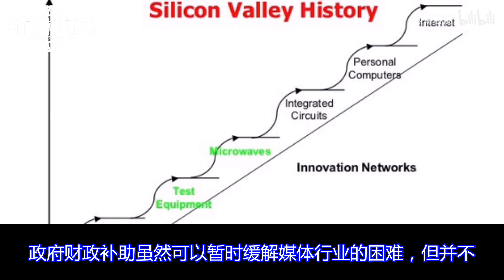媒体行业危机：政府财政补助是唯一希望？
美国媒体行业面临着严重的危机，全国性的主流媒体也难以逃脱收入下滑和被迫裁员的命运。纽约州通过财政预算案，为新闻媒体提供至多9000万美元的退税补助，以帮助他们应对营收下滑的困难局面。然而，这项补助主要面向小的本地纸媒，而且只适用于没有上市的媒体公司，每家媒体每年可以得到至多32万美元。政府财政补助毕竟是有限的，并不能真正解决媒体行业的危机根源。发行收入和广告收入大幅下滑，才是媒体行业的最大挑战。搜索巨头和社交网站是否造成了媒体行业危机的根源？

        政府财政补助虽然可以暂时缓解媒体行业的困难，但并不能真正解决其根本问题。媒体行业需要找到新的收入来源和广告模式，以应对互联网时代的挑战。